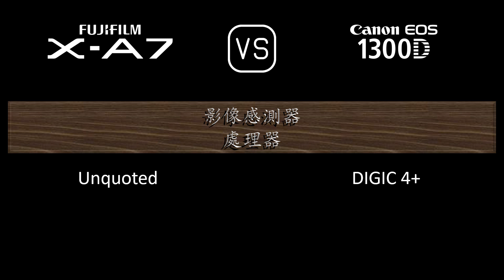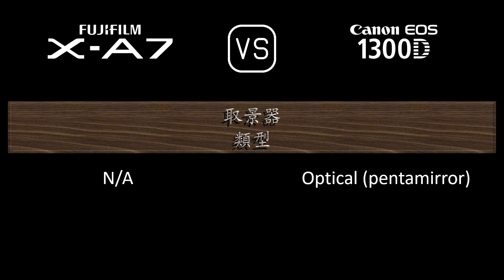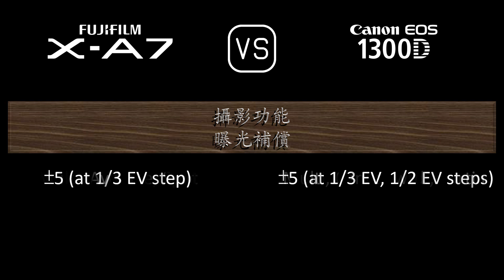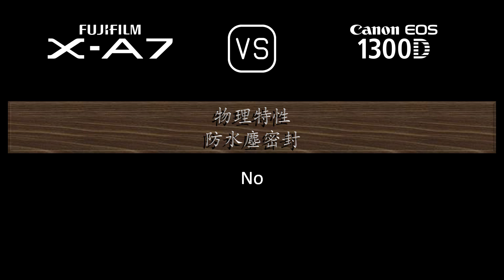Fujifilm X-A7 與 Canon EOS 1300D 的規格比較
本片是 Fujifilm X-A7 與 Canon EOS 1300D 的功能概述和規格比較 (comparison of specifications)，希望對您有所啟發。感謝您的支持。

00:24 推出
00:32 機身
00:41 影像感測器
01:05 影像
01:21 光學與對焦
01:50 屏幕
02:10 取景器
02:22 攝影功能
03:23 錄像功能
03:39 儲存
03:43 連接性
04:12 物理特性
04:32 雜項